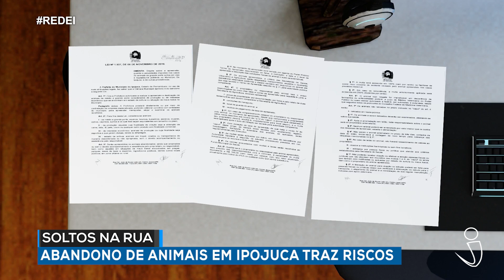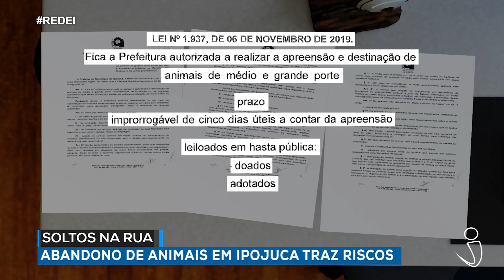Abandono de animais, em Ipojuca, traz riscos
Reportagem do jornalista Ramos Júnior exibida na Rede i de Comunicação em 2023